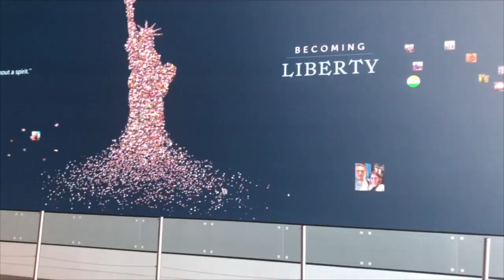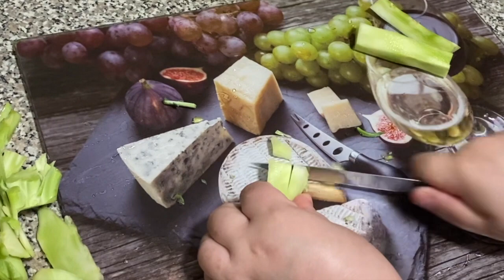broccoli cheese soup شوربة البروكلي بالجبن لذيذة جدا و مغذية